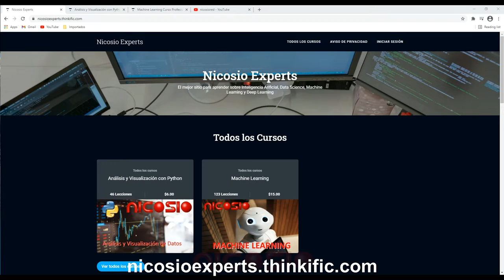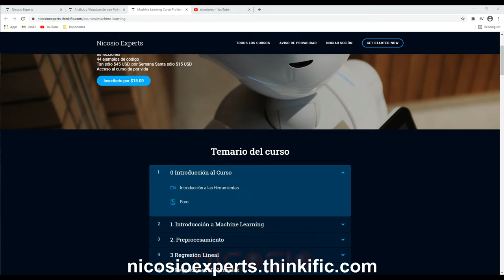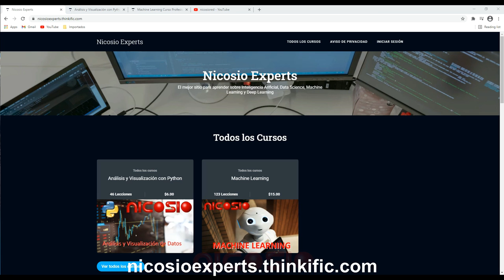Promoción curso de Machine Learning!!!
Mi curso de Machine Learning esta en promoción!